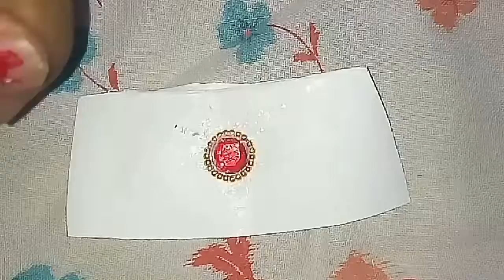Homemade silk thread rakhi , simple rakhi, silk thread woven rakhi.